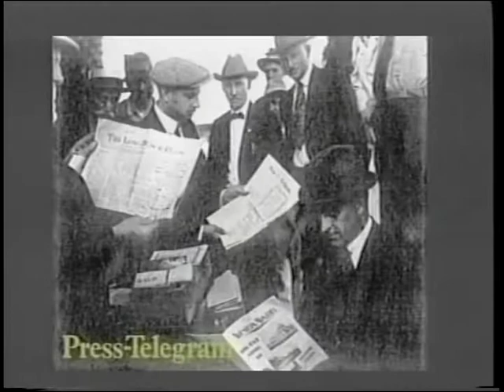The Farewell Interview with Mayor Bob Foster pt1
Long Beach Mayor Bob Foster will be the guest on the next edition of Straight Talk. In his discussion with host Art Levine, he reflects upon some of the accomplishments as well as the disappointments of his nearly eight years in office, and shares his reasons for declining to run as a write-in for a third term. He also suggests the criteria voters should use in selecting the next mayor.